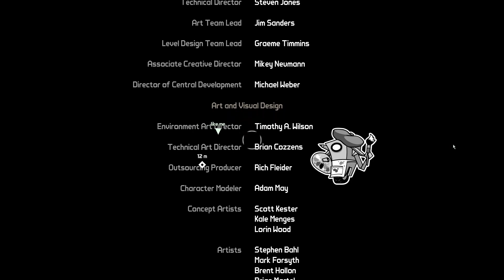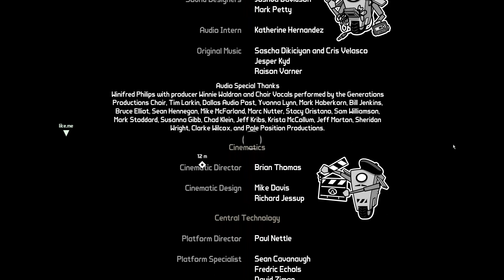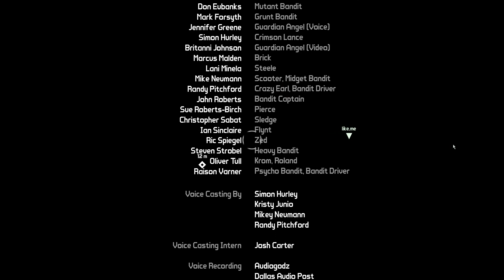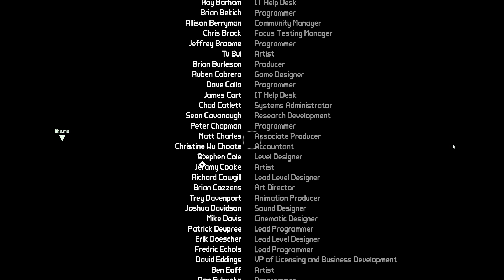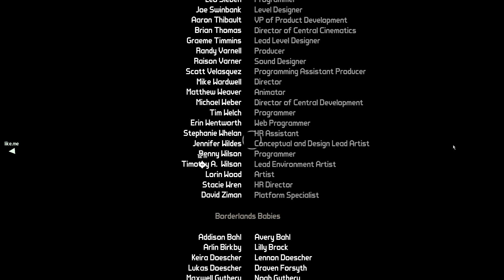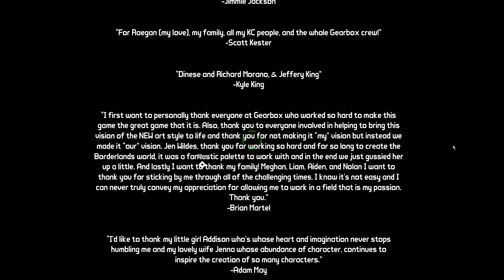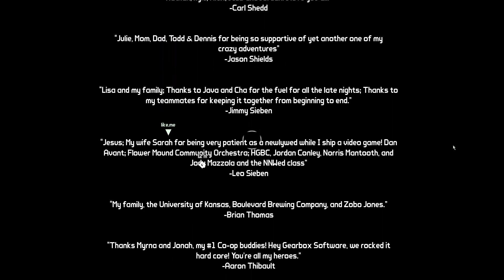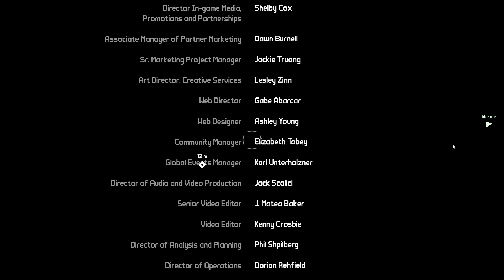Mia spuin Borderlands GOTY Enhanced #20 - Die Kammer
Endkampf mit überraschend wenig Herausforderung.

Zwei bayrische Jungs versuchen sich am guten alten Borderlands in der vor kurzem erschienenen GOTY Enhanced Neuauflage.